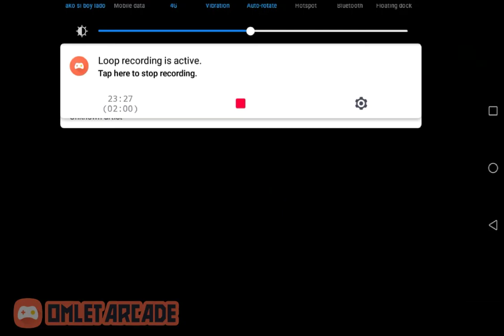part 3 of blockman go video || I forgot how it go so see what happens